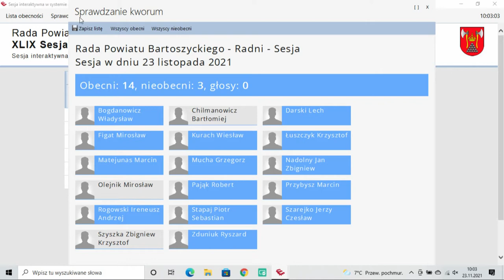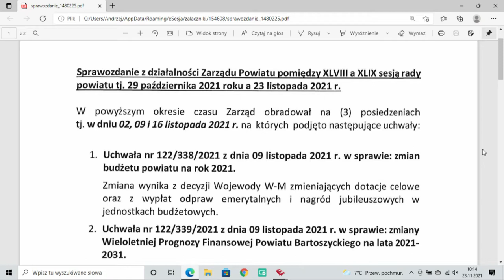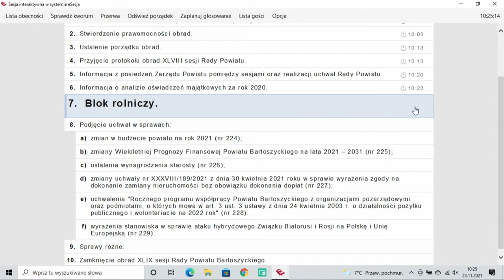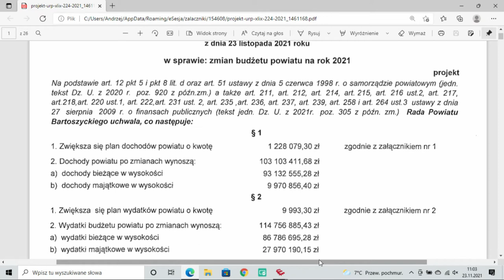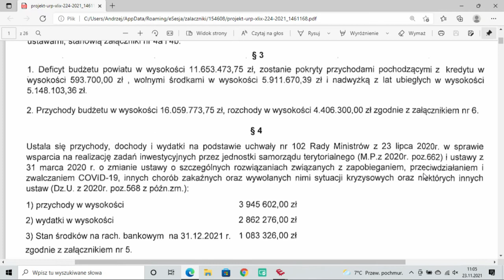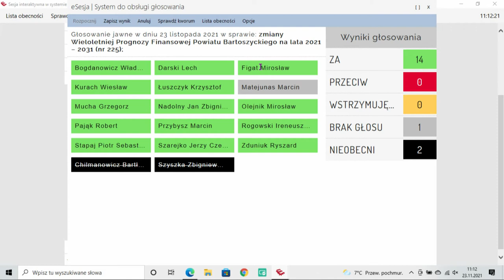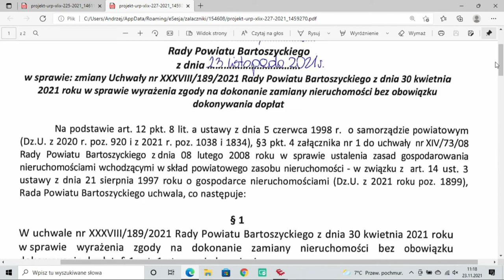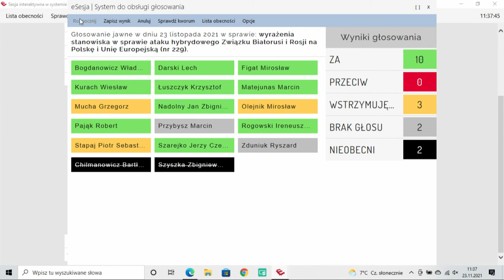XLIX sesja Rady Powiatu Bartoszyckiego z dn. 23.11.2021 r.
XLIX sesja Rady Powiatu Bartoszyckiego